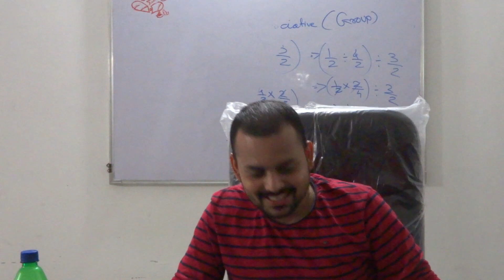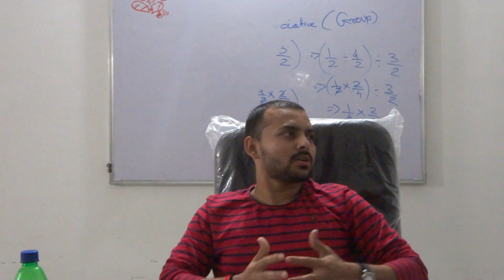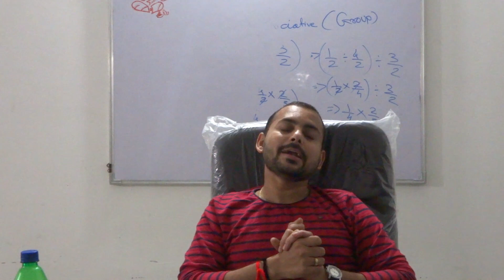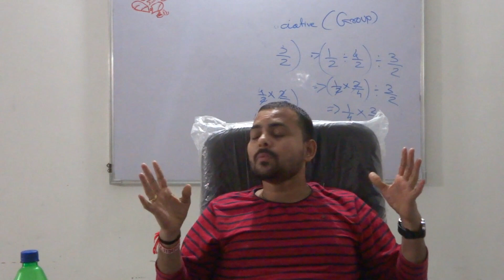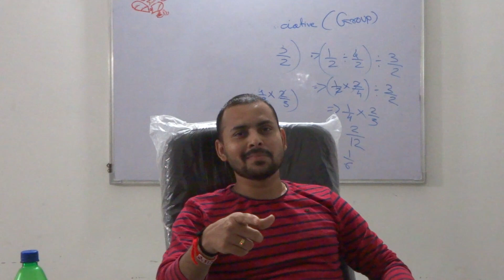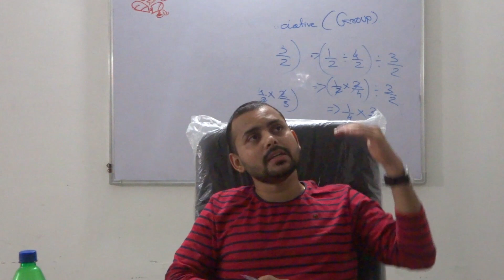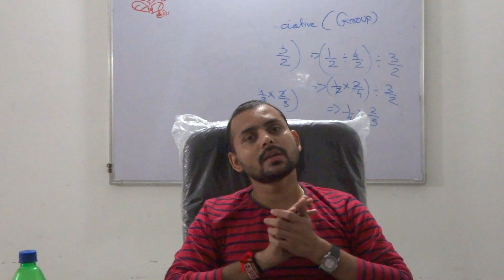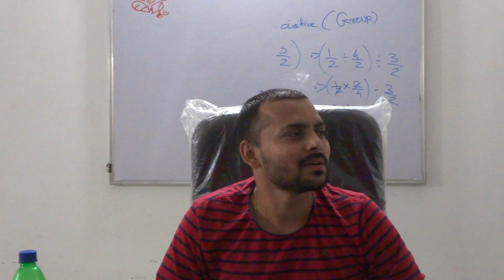છોકરા એ કહ્યું : મૂર્ખા ઓ જ વાંચે ભગવદ્ ગીતા ! | The answer will shock you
This real story is about the conversation between a science graduate student and Dr.Vikram Sarabhai about The Book BHAGAVAD GITA...